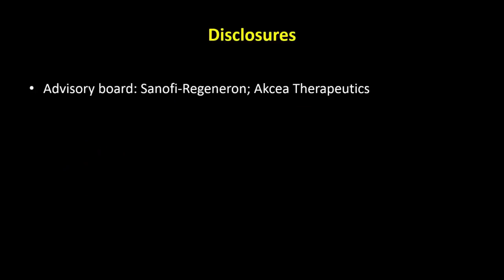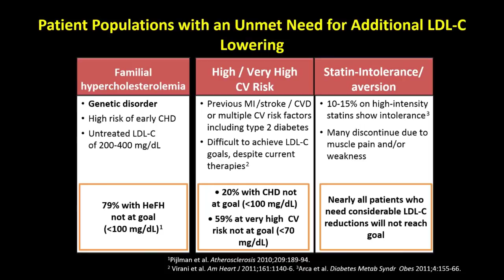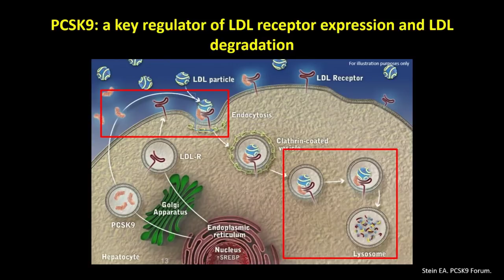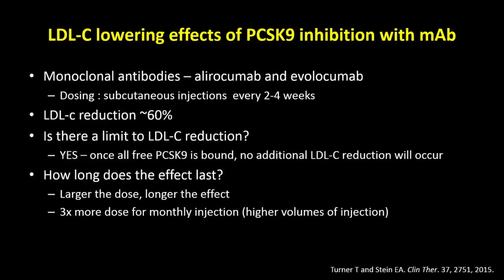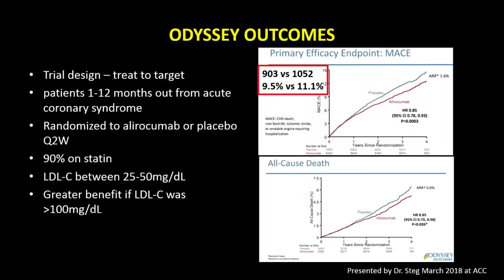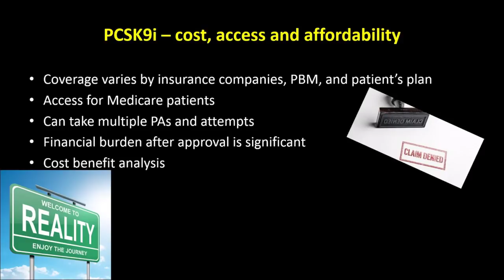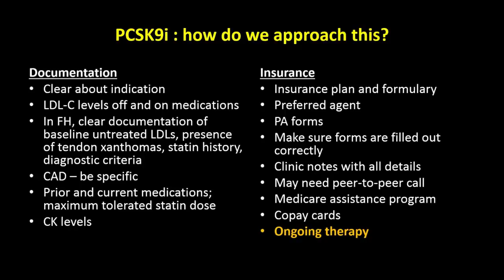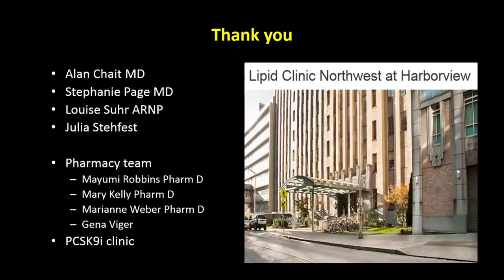A Real World Approach to LDL cholesterol using PCSK9 inhibitors, October 5 2018